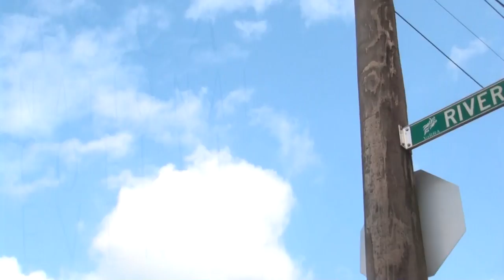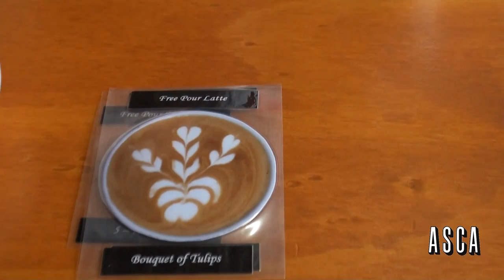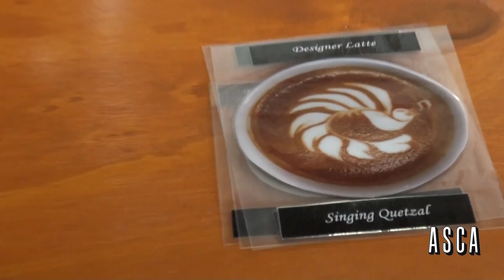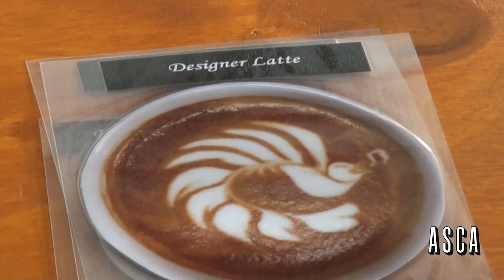2014 Australian Latte Art Champion Rie Moustakas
2014 Australian Latte Art Champion Rie Moustakas.
ASCA (Australian Specialty Coffee Association).